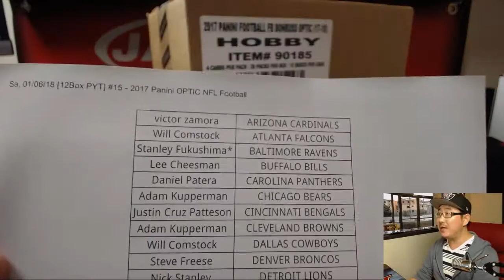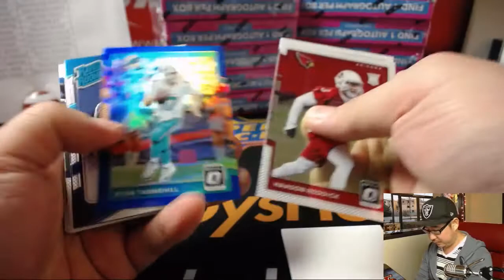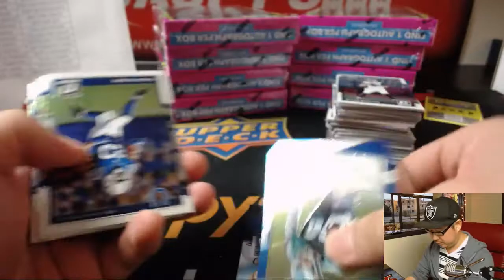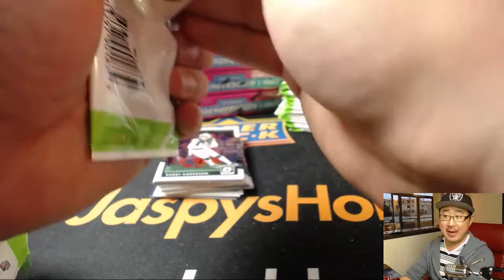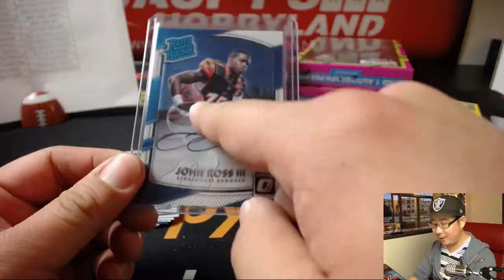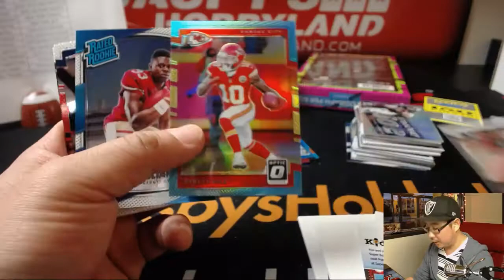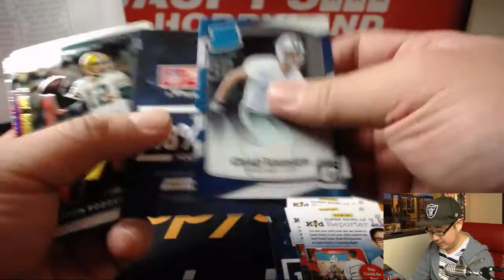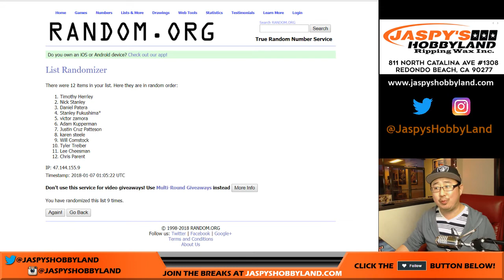Sa, 01/06/18 [12Box PYT] #15 - 2017 Panini OPTIC Football (NFL)